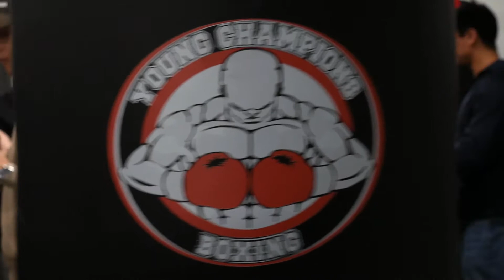Young Boxing Champions Gym Grand Opening in Los Angeles, CA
Special guests include: Right Hook Roxy, Maricela Cornejo, Karlos Balderas, Jose Balderas, Alan Garcia, Michael Carbajal and more!